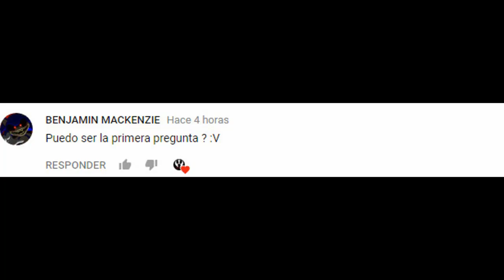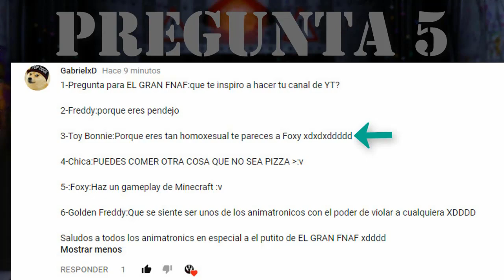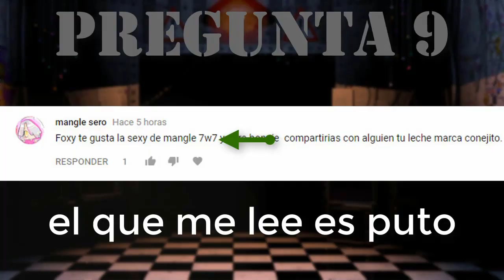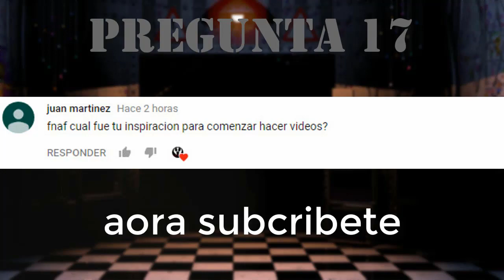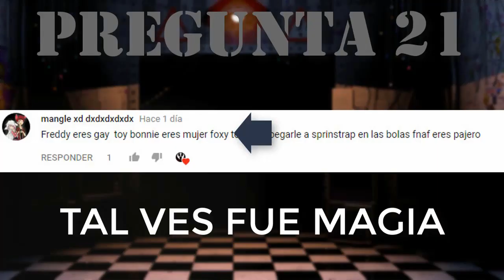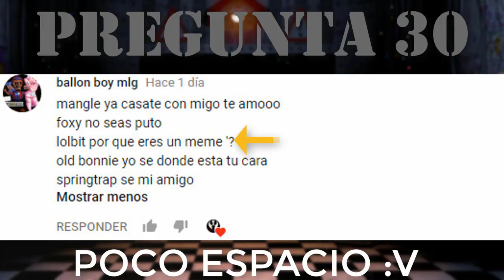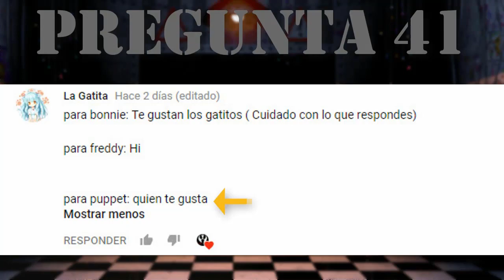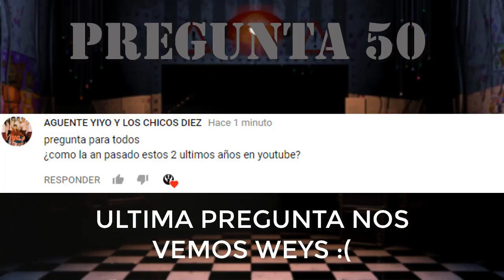SE CONFIRMA LA HOMOSEXUALIDAD DE BONNIE | EL ULTRA Preguntas y Respuestas a los Animatronicos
Eso se confirmo hace rato pa

(por si quieres ayudarme)

(El Gran Fnaf Forever)

(canal del pelotudo de freddy)

(Para ver fotos Zukulentas)